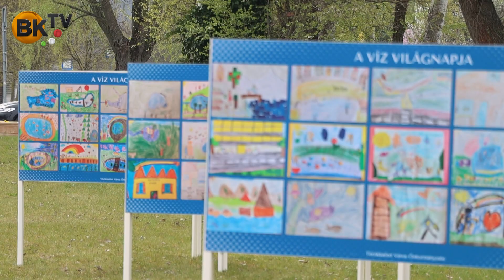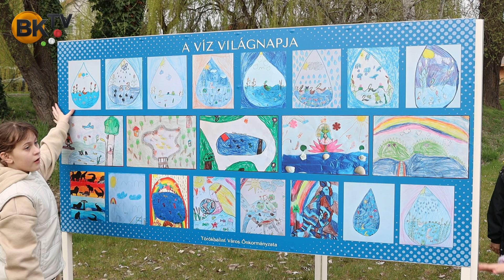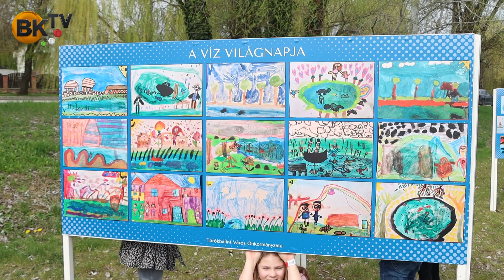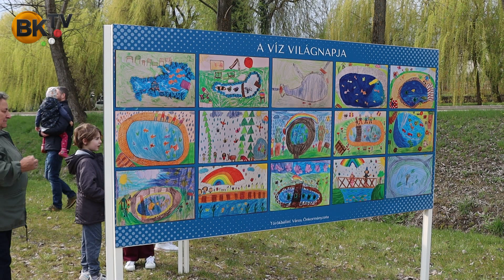400 élőlánc és 400 luftballon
„Öleld át a tavat” – a víz világnapja Törökbálinton rendezvényen 400 élőláncot és 400 (100%-ban lebomló) luftballon adott hangsúlyt annak a fontos gondolatnak, hogy “a víz maga az élet és hisszük, hogy összeköt minket, közösséget teremt.” - mondta Elek Sándor polgármester.
Törökbálinton hatalmas flahmob keretében alkottak kicsik és nagyok élőláncot a Belső tó körül.